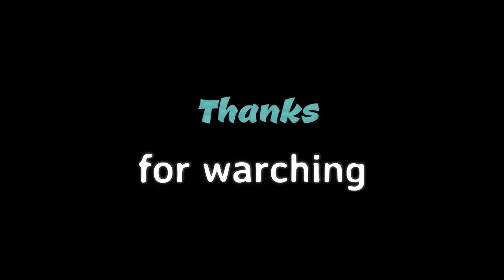Extreme powerful crusher machines fast crushing /Extreme Dangerous Car Crusher Machine in Action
Understanding the different types of crushers and how to look after and feed them for maximum efficiency

Selecting an appropriate crusher, or indeed any piece of processing equipment, is important in every quarry operation. Understanding what each crusher type is used for and knowing some general efficiency tips and the proper way to feed these machines will lead to the best results for any given site. Each type of crusher is different and each is used to achieve a particular result. Likewise, to obtain a specific output, each type of crusher requires different maintenance tasks to keep it running efficiently. Operators who can achieve this, along with a consistent feed to the crusher, will be the most efficient and, more importantly, the most profitable.
ABOUT YT MACHINE